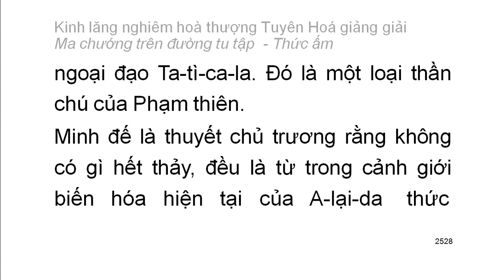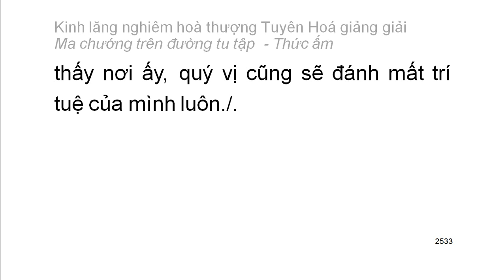[Ngũ ấm ma] Kinh Lăng Nghiêm - HT Tuyên Hoá giảng - Thức ấm: C. Cội gốc của thức ấm (136)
Mười cảnh giới của thức ấm:
1. Chấp có nguyên nhân chân thường
2. Tự chấp có năng lực nhưng thực sự không phải năng lực
3. Tà kiến về cái không phải thường mà cho là thường
4. Tà kiến về vật có tri giác và không có tri giác
5. Tà chấp về cái không sanh mà cho là sanh
6. Tà chấp là chỗ trở về mà kỳ thật không phải là chỗ trở về
7. Tà chấp về tham đắm cái không thể tham đắm
8. Tà chấp về cái chân thật mà thực sự không phải chân thật
9. Định tánh thanh văn
10. Định tánh duyên giác
Playlist trọn bộ:
Kinh lăng nghiêm hoà thượng Tuyên Hoá giảng giải: